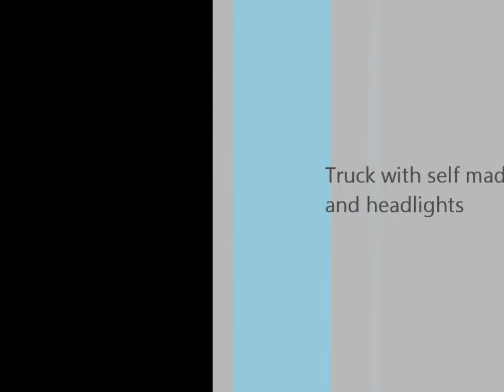Lego technic truck + low loader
This is my lego technic truck, Its all made by myself! havent used any instuctions except for a part of the truck. i hope you like it :)